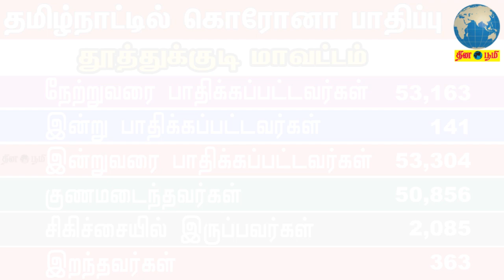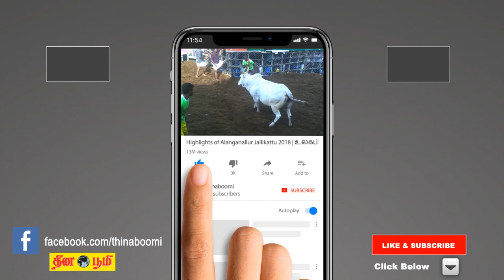தமிழ்நாட்டில் மாவட்ட வாரியாக கொரோனா பாதிப்பு 18.06.2021|Coronavirus Update Tamil Nadu District Wise